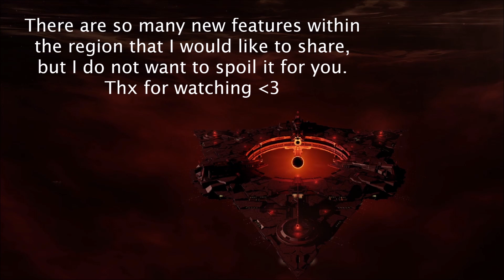EVE ONLINE [SLYCE] - NEW TRIGLAVIAN SPACE - Pochven Conduit (Patch Day)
Launch of a new era within Eve Online.